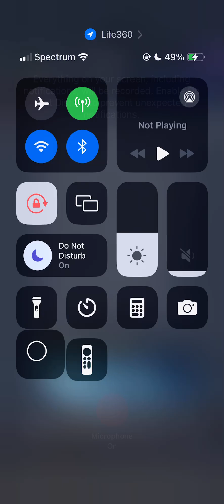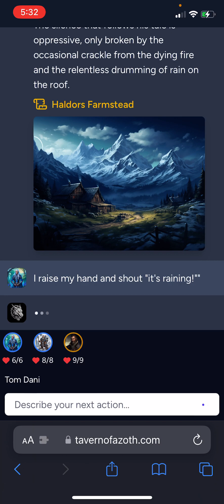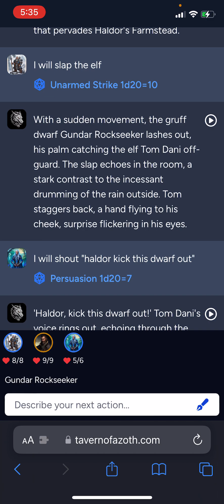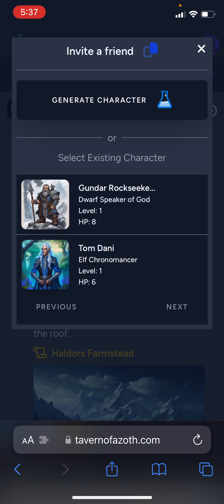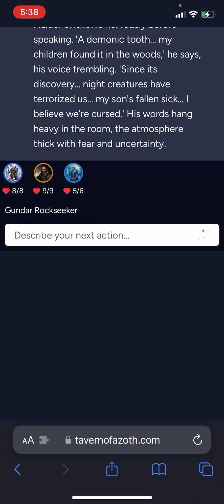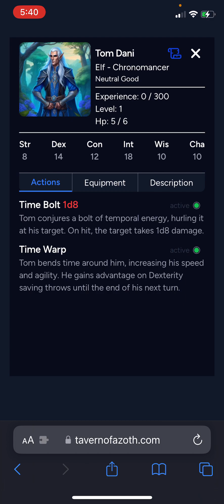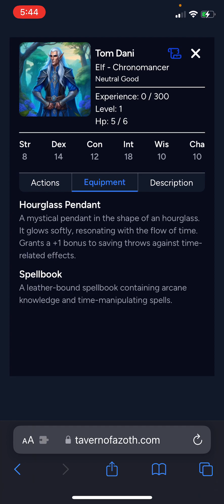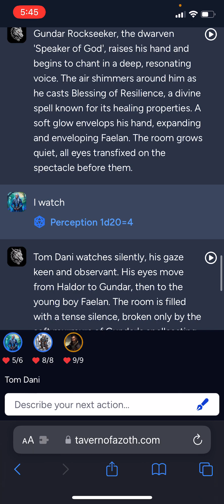Why Taverns of Azoth is the Ultimate D&D Game for Fans and Newcomers Alike